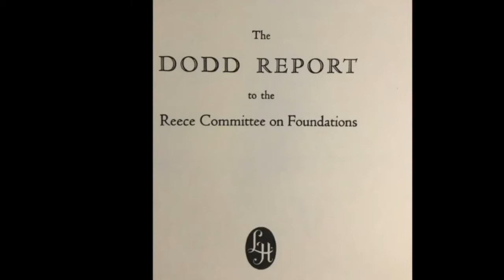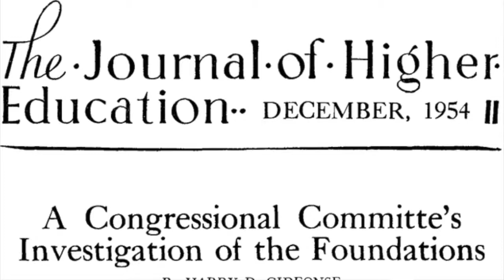Norman Dodd on what happened to the Reece Committee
Norman Dodd, the lead investigator for the Reece Committee in 1954, presented this congressional committee’s findings in the Dodd Report, which stated that during the period of 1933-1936, a revolutionary change took place which “could not have occurred peacefully, or with the consent of the majority, unless education in the United States had been prepared in advance to endorse it,” primarily because this “revolution” opposed American traditions and its independent esprit, and promoted instead internationalism, collectivism, and moral relativism. The Dodd Report, issued on April 29, 1954, described the effects the committee concluded the tax exempt foundations were having in America, which included;

“Directing education in the United States toward an international viewpoint and discrediting the traditions to which it had been dedicated."

"Decreasing the dependency of education upon the resources of the local community and freeing it from many of the natural safeguards inherent in this American tradition."

"Changing both school and college curricula to the point where they sometimes denied the principles underlying the American way of life."

The stated aims of the foundations which the committee discovered in the Carnegie Endowments own board meeting minutes, include involving the United States in a war, controlling the US State Department, and finally, in their terminology, “building our own stable of historians.”